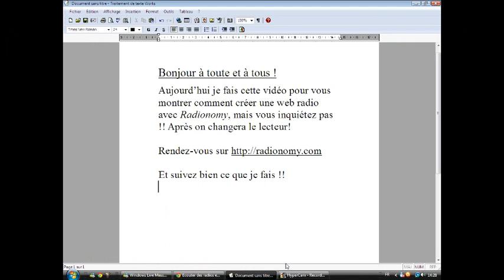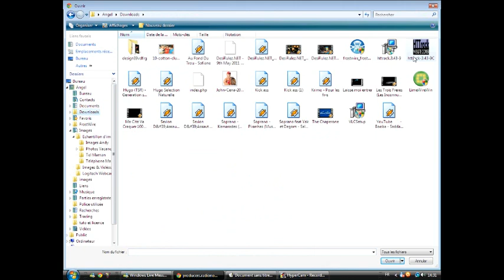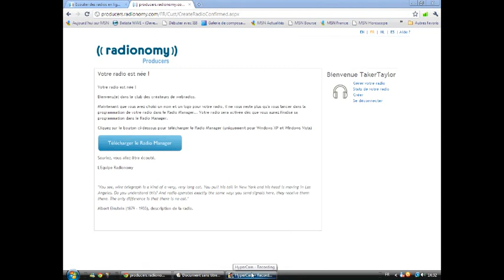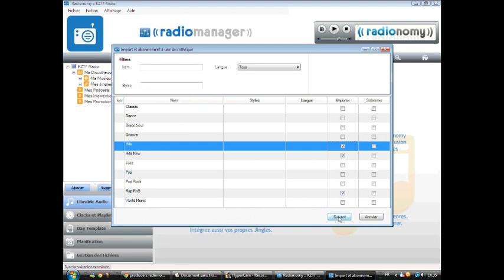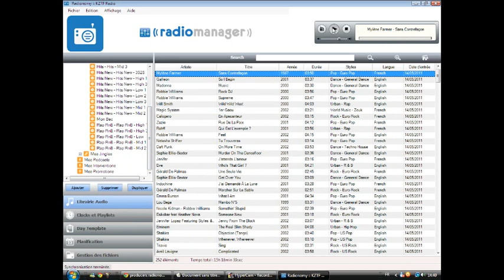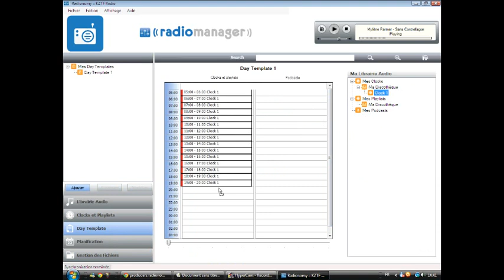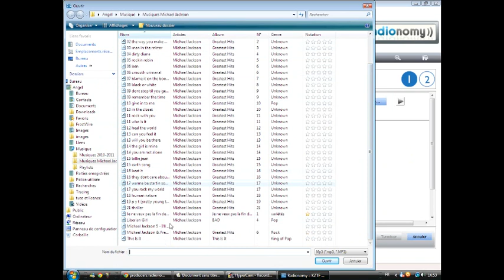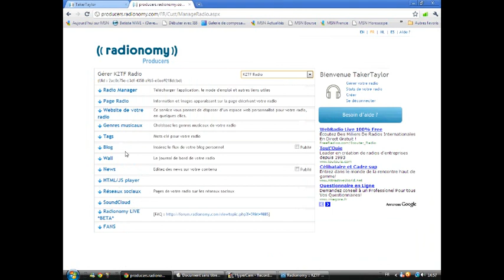Créer une WebRadio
CE TUTORIEL N'EST PLUS D'ACTUALITÉ !
Un nouveau avec la nouvelle version du RMO va prochainement arriver.